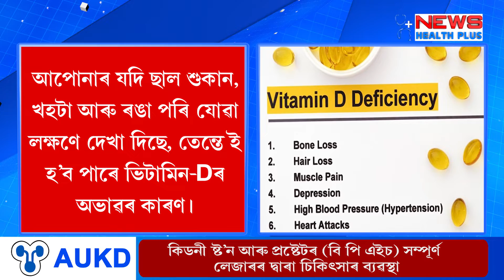These skin problems indicate vitamin D deficiency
ছালৰ এইসমূহ সমস্যা হ’ব পাৰে ভিটামিন-Dৰ অভাৱৰ লক্ষণ